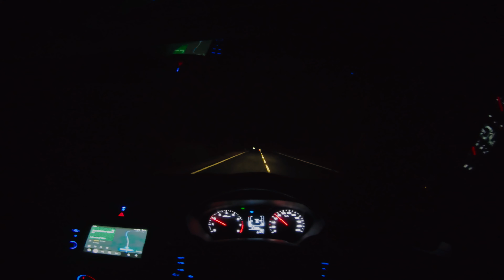Jhargram & Belpahari - EP 1 - Tarafeni Dam | Khandarani Lake - Bengali Travel Video - 4K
00:00 - Intro
00:35 - Journey
03:17 - Reached Hotel
04:20 - Towards Tarafeni Dam
05:08 - Towards Khandarani Lake

Few weeks back we did a roadtrip to Jhargram and Belpahari from kolkata, while staying at Prakriti Paryatan Kendra.
In this first episode we are sharing our journey to Jhargram, and also Tarafeni Dam and Khandarani Lake.

This video is shot on Sony A7III, Mavic Air, DJI Osmo Pocket and GoPro Hero 7.